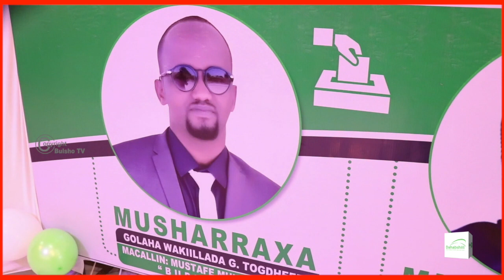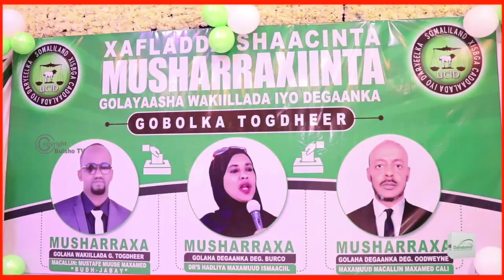Burco Oo lagu qabtay munaasibada Musharixiin u taagan doorashooyinka wakiilada iyo deegaanka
Magaaladda Burco ayaa waxa lagu qabtay munaasibad lagu shaacinayey Musharixiin u taagan doorashooyinka wakiilada iyo deegaanka